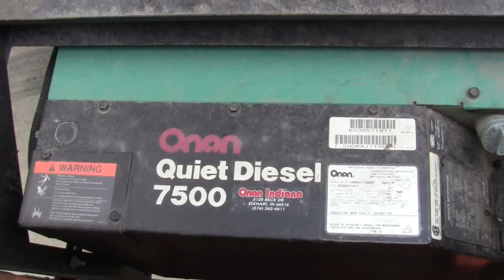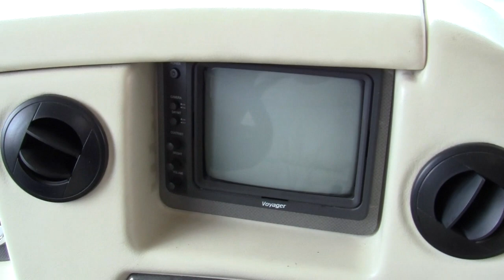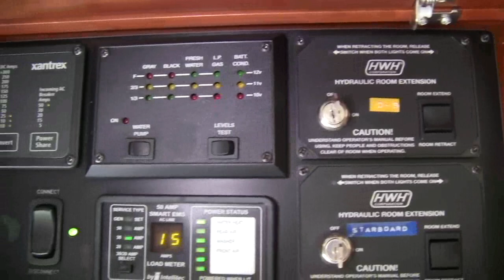2004 Mandalay 40B class A diesel pusher luxury motorhome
2004 Mandalay 40B class A diesel pusher luxury motorhome.